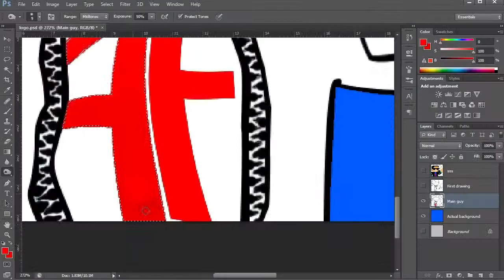Channel Trailer - AwesomeFilipe - NEW Trailer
My channel:
recording software : Dxtory/bandicam
Editing software : Sony Vegas pro 13